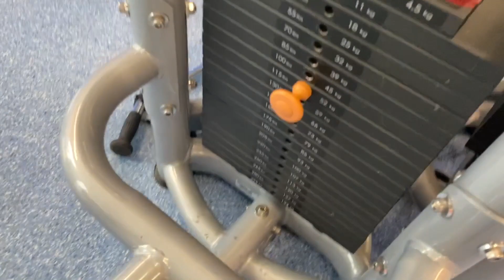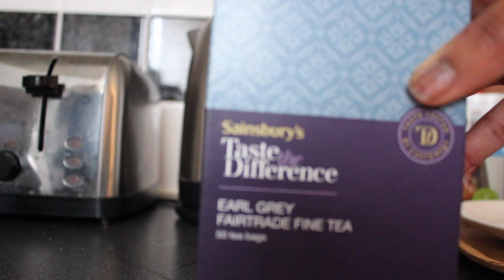SURPRISE 7AM BOOTCAMP | E is for Exercise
In an effort to have more intentional quality time, Keith and I are having alphabetical weekly date nights.